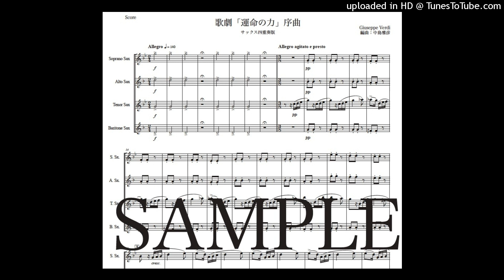ヴェルディ「運命の力〜序曲」サックス四重奏版（編曲：中島雅彦）